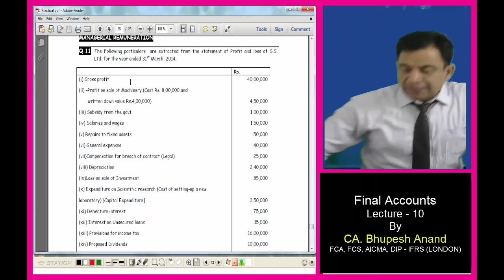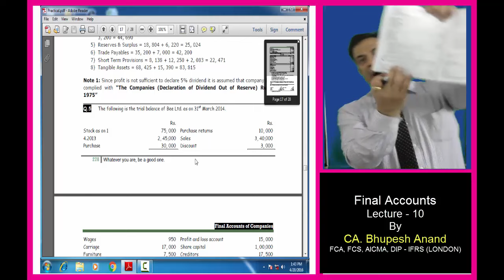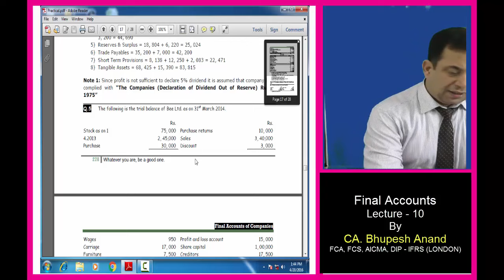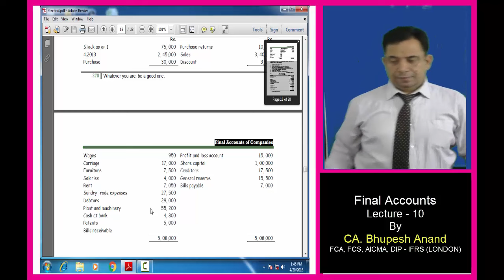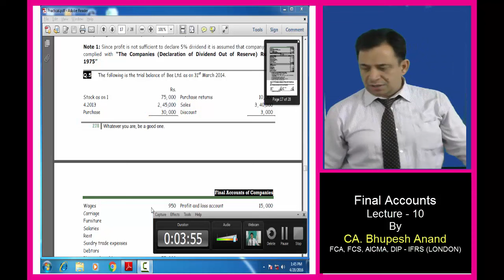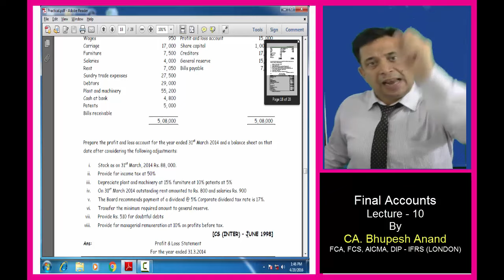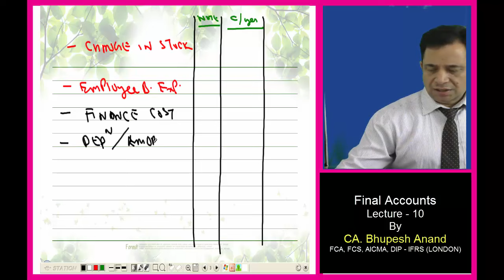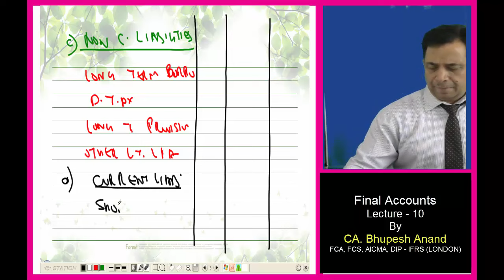Final Accounts Lec 10 Video 2 || CS Executive || New Syllabus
Practical Problem with Solutions with Examples

1) CS Executive Video Lectures
2) Company A/c Video Lectures
3) Final Accounts Video Lectures
4) Final Accounts CS Executive
5) Company A/c Final Accounts
6) Meaning of Final Accounts
7) CS Executive Final Accounts
8) Online Classes for CS Executive
9) Online Classes for CS Executive New Syllabus
10) Importance of final accounts
11) Objectives of final accounts

STUDY @ HOME